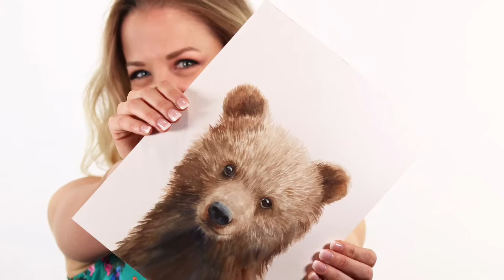Watercolor Bear Cub Painting Time Lapse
Grizzly bear cub watercolor painting, originally created for the baby animal nursery collection

Become a Watercolor Mastery Member!

Artwork by Emily Olson, piano music “Take Five” by Paul Desmond, performed by Emily Olson.

Please note, some of these links are affiliate links, which means that if you click on one of the product links, I’ll receive a small commission at no additional cost to you. This allows me to continue creating helpful and entertaining free content! I only recommend products that I use and love.